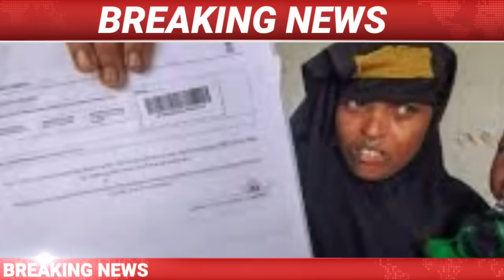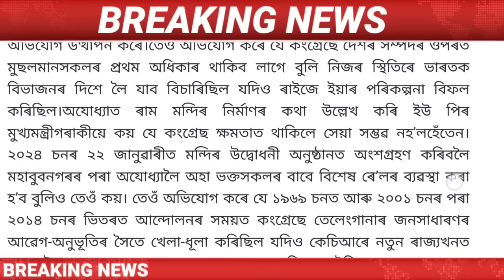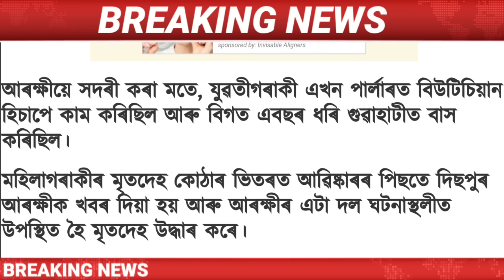27 November Assamese News || 27 November/Himanta Biswa Sarma Live/Ismail Technology/NRC News Today.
27 November Assamese News Today | 27 November/ Assamese News Today | 27 November Assamese News | 27 November Assamese News Live / 27 November 2023 Assamese News / 27 November Assamese Big News/Assamese News 27 November /
Assamese News Live 27 November/
Big Breaking News 27 November / 27 November 2023 | IsmailTechnology | Assamese Morning News | Latest Assamese News | Himanta Biswa Sarma News Today | Newslive | Daily News |

Covered Topics:
1.Assamese News Today
2.Assamese News
3.Assamese
4.Today Assamese News
5.Assamese News Live
6.Himanta Biswa Sarma Daily Top News
7.Assamese Morning News Today
8.Assamese Latest News Today
9.Assamese Very Important News Today
10.27 November Assamese News Today
11.Assamese News Today 27 November
12.Breaking News
13.News Live Assam
14.Big Breaking News
15.Assamese News Today 27 November
16.IsmailTechnology Top News Today
17.Assamese Breaking News
18.News Today Assam
19.Breaking News Assam
20.IsmailTechnology